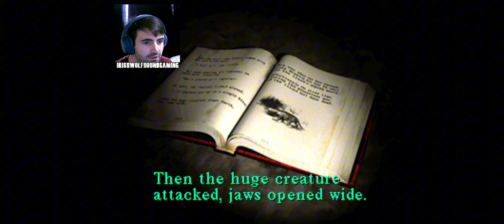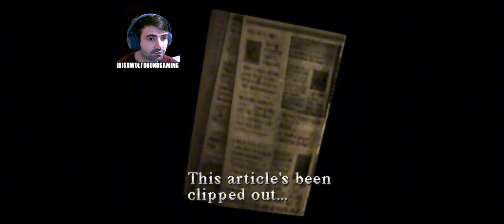Silent Hill playthrough Part 4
part 4 of my play through of silent hill on the ps1 please leave your comments if i get stuck on and we can all get through this game together as a team silenthill ps1 gaming supportme helpinggamer comment games puzzle puzzlegame.